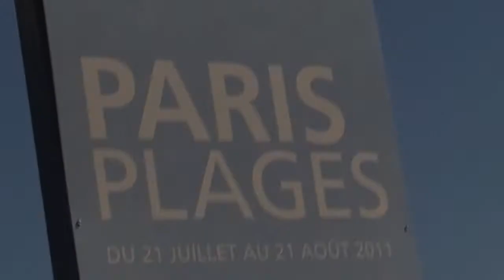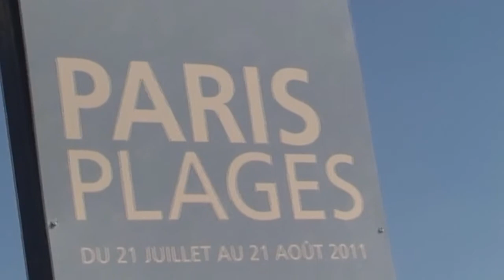Archives 2011 | Carte postale d'été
Premiers rayons de soleil ce dimanche 31 Juillet 2011, depuis plusieurs semaines, alors que l'été est déjà bien avancé...

Promenades le long des quais de seine. Des gens détendu, des terrasses pleines, et les maillots de bains de rigueur sur les plages des bords de seine. Et comme toutes vacances, il y a les mécontents, les bienheureux, les enfants gâtés par les glaces, des gens qui échangent et un soleil radieux sur la capitale ...

(*Images / Montage) : Thierry henno
* Images soumises au contrôle de police

(Durée vidéo) : 3'40 minutes env. Paris - Dimanche 31 Juillet 2011